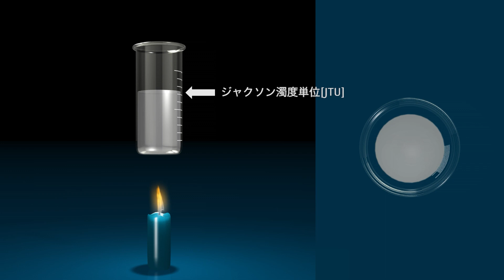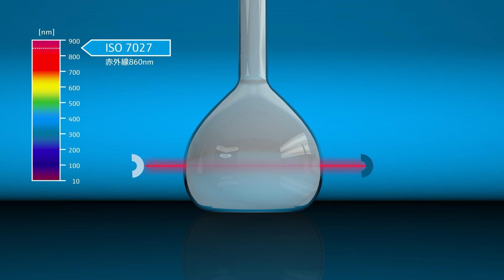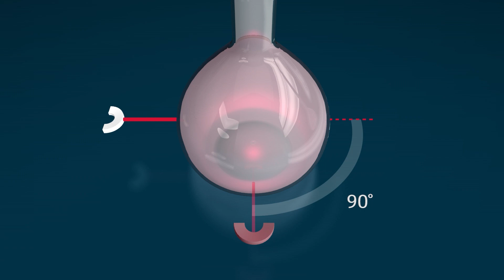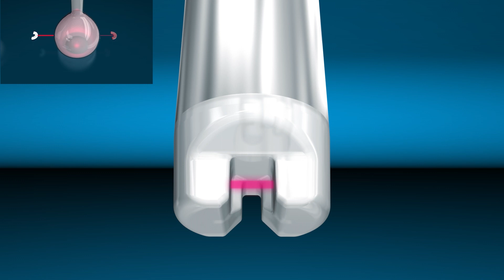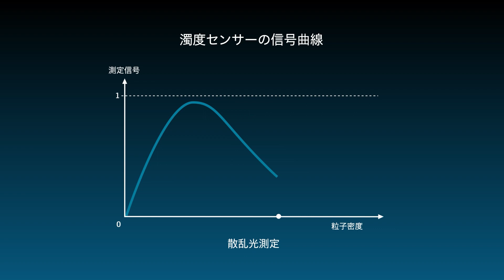濁度測定の原理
濁度は、浮遊粒子によって引き起こされる液体の濁りです。 これらの粒子は入射光を散乱させ、液体はその透明性を失います。 濁度の測定方法として最も広く使用されているのは、散乱光測定と減衰測定です。 このビデオでは、それらが何であるのか、そしてこれらの測定原理がどのように機能するかを説明しています。